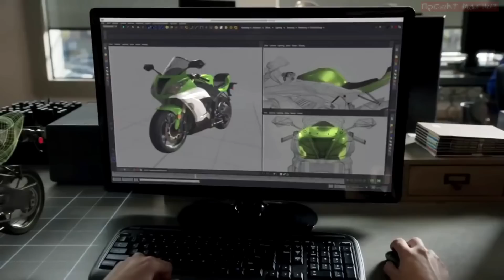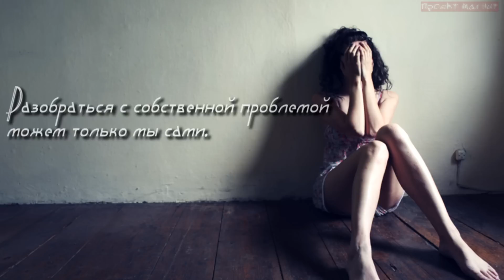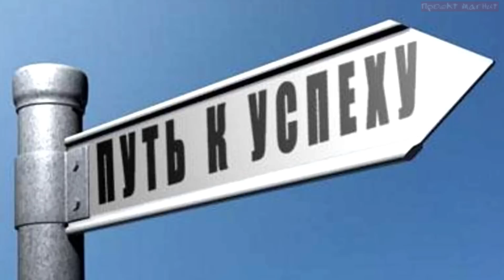7 ГЛАВНЫХ ОШИБОК ЛЮДЕЙ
ТОП 7 ошибок людей.
МЫ часто ошибаемся и имеем неправильное представление о жизни. И в этом Топе Ошибок мы рассмотрим самые распространенные заблуждения людей.

✔Выразить свое мнение в комментариях
✔ПОМОЩЬ ПРОЕКТУ
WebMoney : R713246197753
музыкальные треки взяты с сайта